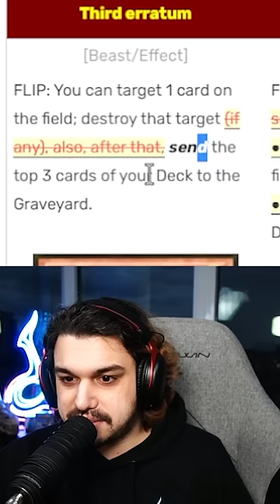When Konami Can’t Decide How A Card Should Work!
Pick Up Your DISTANTCODER MERCH NOW!

►  You can book coder for a 1-on-1 Coaching Session on Metafy at the following